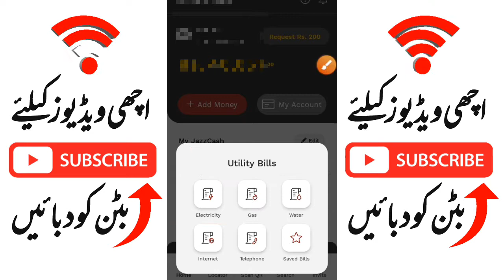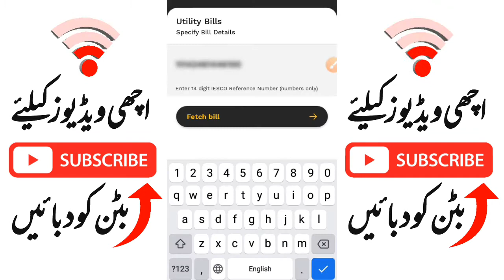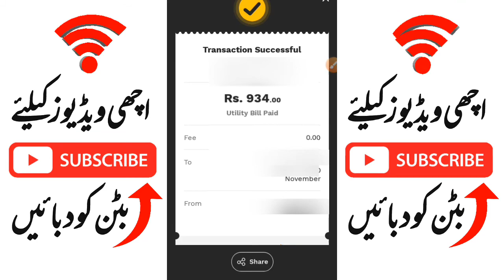HOW TO PAY ELECTRICITY BILL FROM JazzCash APP | JazzCash se Bill jama karne ka tarika 2022